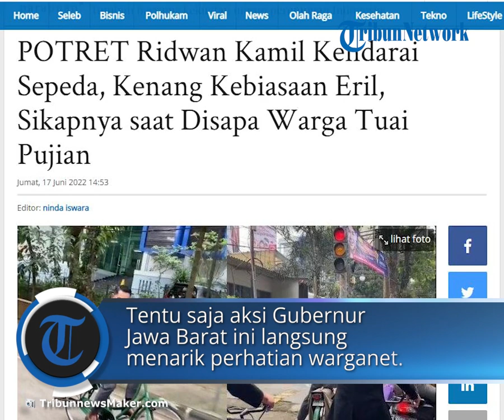Video Ridwan Kamil Kendarai Sepeda saat Hadiri Acara Kelulusan Zara, Kenang Kebiasaan Mendiang Eril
TRIBUN-VIDEO.COM - Beredar video Ridwan Kamil santai mengendarai sepeda di jalanan Kota Bandung.

Aksinya yang tertangkap kamera ini menarik perhatian netizen.

Diduga Ridwan Kamil saat itu bersepeda menuju SMAN 3 Bandung untuk menghadiri acara kelulusan sang putri, Camillia Laetitia Azzahra.

Pada Kamis (16/6/2022), Camillia atau yang sering disapa Zara, baru saja merayakan kelulusannya dari SMAN 3 Bandung.

Putri kedua dari pasangan Ridwan Kamil dan Atalia Praratya ini diketahui merupakan salah satu siswa berprestasi di sekolah tersebut.

Bukan hanya Zara yang menjadi sorotan, ternyata sang ayah, Ridwan Kamil pun ikut jadi sorotan netizen.

Pasalnya saat akan menghadiri acara kelulusan anak keduanya tersebut, Ridwan Kamil terlihat mengendarai sepeda.

Dibagikan oleh akun Tiktok @delviiiraa pada 16 Juni 2022 lalu, terdapat video saat Ridwan Kamil sedang berhenti untuk menunggu lampu hijau.

Dengan mengendarai sepeda onthel Raleigh berwarna hijau, Ridwan Kamil tampak bersemangat saat akan menuju sekolah putrinya tersebut.

Tentu saja aksi Gubernur Jawa Barat ini langsung menarik perhatian netizen.

Pasalnya netizen mengatakan jika aksinya ini merupakan bentuk kerinduan Ridwan Kamil terhadap almarhum putranya, Eril.

“Mengenang almarhum a Eril yang suka pake sepeda kemana-mana,” tutur akun @silverqueen.cashew.

“Sepertinya pak Ridwan sedang teringat kepada Alm Eril,” sangka akun @ajarselalunt.

Hal ini pun semakin didukung saat Ridwan Kamil memberikan kata sambutannya dalam acara kelulusan Zara.

Selaku alumni kelulusan tahun 1990 sekolah tersebut, Ridwan Kamil pun mendapatkan kesempatan untuk menceritakan beberapa hal termasuk mengenai kebiasaan mendiang putranya, Eril.

Selain menceritakan mengenai Eril yang akrab dengan satpam sekolah tersebut, Ridwan Kamil pun menceritakan kebiasaan Eril yang suka mengendarai sepeda saat akan pergi ke sekolah.

Di dalam video Tiktok tersebut, terlihat pula Ridwan Kamil sempat menyapa dengan menganggukan kepalanya saat Ia melihat kamera sedang menyorotnya.

Tindakan ini pun tak luput dari sorotan netizen yang memuji Ridwan Kamil sangat ramah.

“Tidak sengaja saya berpapasan dengan bapak @KANGEMIL di Jl. Riau, ketika saya menyapa, beliau menundukkan kepalanya sangat ramah,” keterangan caption pada postingan tersebut.

“Pas nunduk gitu berdamage bgt bapakkk,” tutur akun @tyobenggg

“Ketika Pak Ridwan mengangguk langsung kena hati gw,” curhat akun @sudut.pandangku.

Serta banyak komentar lainnya yang mengaku jatuh hati atas tindakan Gubernur Jawa Barat tersebut.

Dalam akun twitter pribadinya @ridwankamil, Ridwan Kamil pun tak lupa untuk membagikan momen bahagianya bersama Zara.

“Menghadiri Wisuda Camillia Laetitia Azzahra di SMAN 3 Bandung, sekaligus berikan sambutan sebagai alumni yg masuk angkatan 1988 lulus 1990. Selamat & sukses! Terus kuasai perkembangan teknologi & ekonomi digital, untuk masa depan cemerlang,” cuit Ridwan Kamil dengan membubuhkan empat potret momen membahagiakan tersebut.

Artikel ini telah tayang di TribunNewsmaker.com dengan judul POTRET Ridwan Kamil Kendarai Sepeda, Kenang Kebiasaan Eril, Sikapnya saat Disapa Warga Tuai Pujian,